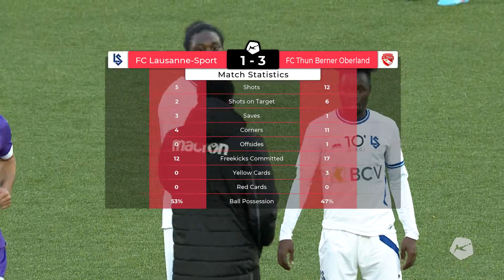LSTV - LS-THOUNE, LES HIGHLIGHTS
Retrouvez les temps forts de la rencontre du LS face au FC Thoune, le dimanche 19 mars 2023.